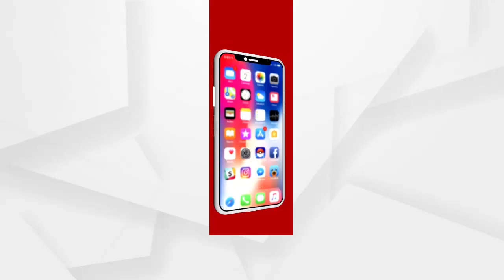କୋଟିଆରେ ନିର୍ବାଚନ ପ୍ରସଙ୍ଗ: କୋରାପୁଟ ସାଂସଦ ସପ୍ତଗିରି ଉଲ୍ଲକାଙ୍କ ସହ ସାକ୍ଷାତକାର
କୋରାପୁଟ କୋଟିଆରେ ଆନ୍ଧ୍ର ସରକାରଙ୍କ ନିର୍ବାଚନ ପ୍ରସଙ୍ଗରେ କୋରାପୁଟ ସାଂସଦ ସପ୍ତଗିରି ଉଲ୍ଲକାଙ୍କ ସହ ସାକ୍ଷାତକାର.